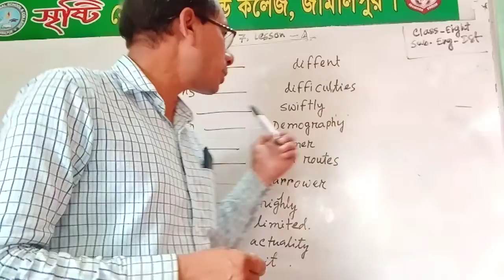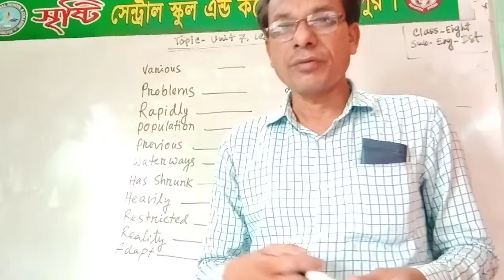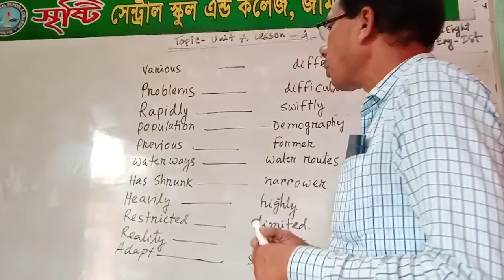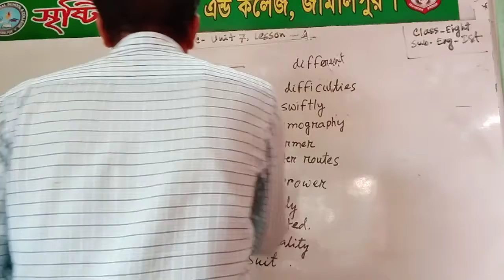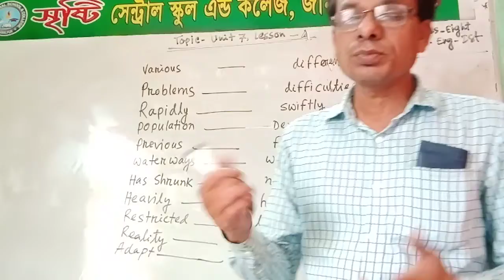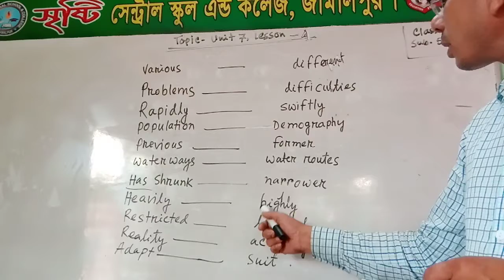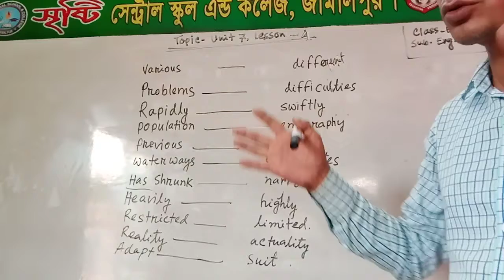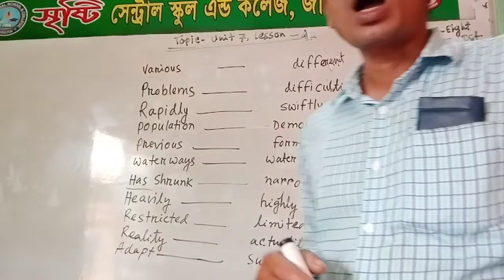June 29, 2021(3)